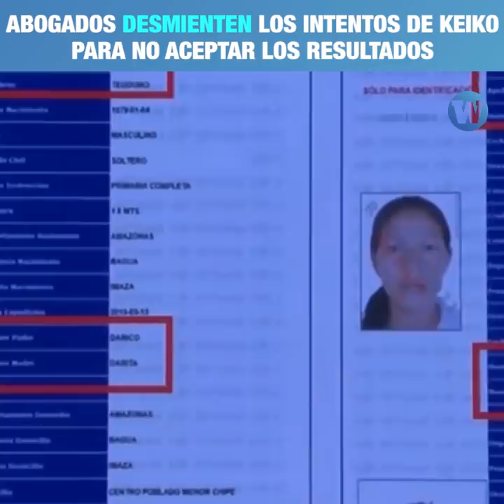Abogados desmienten los intentos de Keiko para no aceptar los resultados electorales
Dos abogados desmienten los falsos argumentos legales de Keiko Fujimori para no aceptar los resultados electorales.